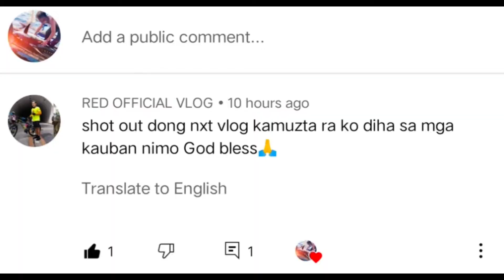MALIIT PERO NAKAPALAKAS | YELLOW FIN TUNA